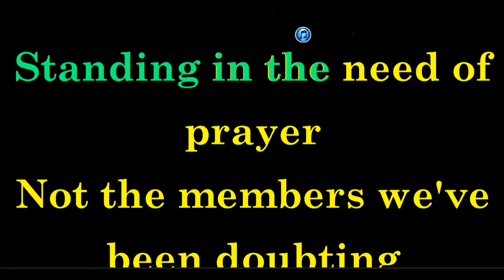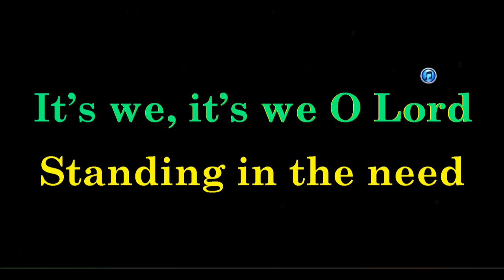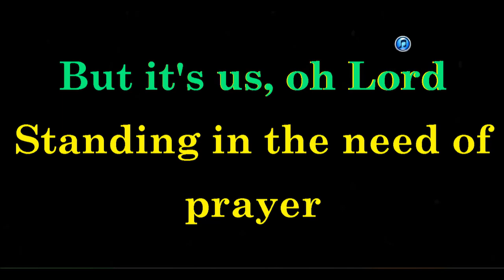Standing in the need of prayer (large print)